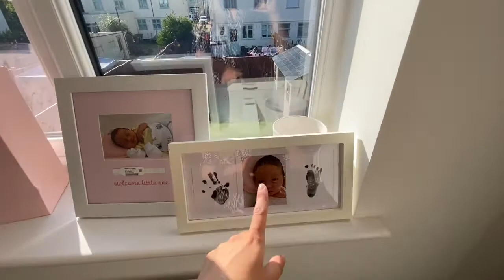ROOM TOUR: НАША ДЕТСКАЯ КОМНАТА | BABY GIRL 👧💕💕💕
Покажу нашу детскую, ещё достаточно пустая, но уже почти готова для нашей малышки, хотя она ещё в ней жить не будет несколько месяцев 😊